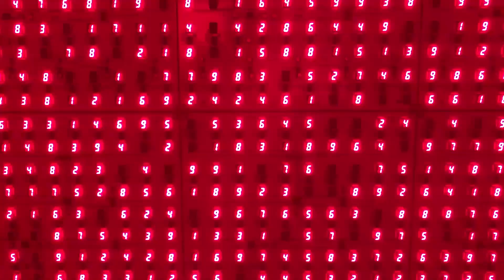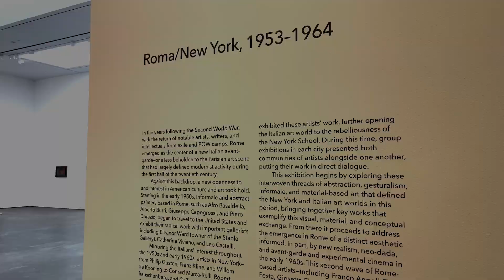ROMA/ NEW YORK, 1953-1964 at DAVID ZWIRNER GALLERY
Hi Everyone,

Today I would like to introduce the exhibition 'Roma/New York, 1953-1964'
of David Zwirner which focusing on the interwoven threads of abstract and material-based art that represented the 1950s and early 1960s in the Roma and New York.

This exhibition specially deals with the transatlantic exchange between European artists and American artists and creates in-depth dialogue about material and conceptual thoughts that both artists developed together.

Through the exhibition, we can experience a lot of works from Italian artists, less-known in America, but highly-recognized in Italy.

*  Exhibition Information

David Zwirner Gallery
Address: 537 West 20th Street, New York